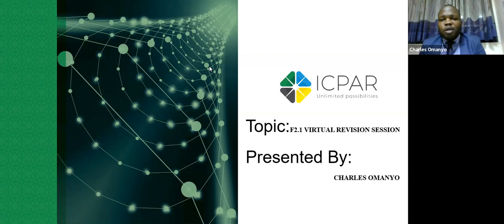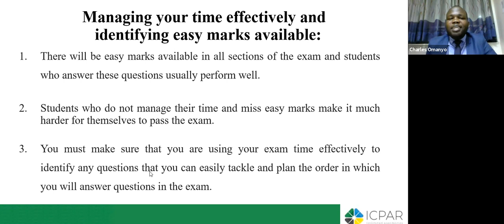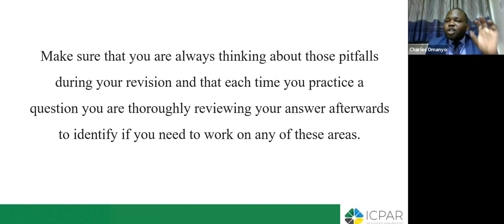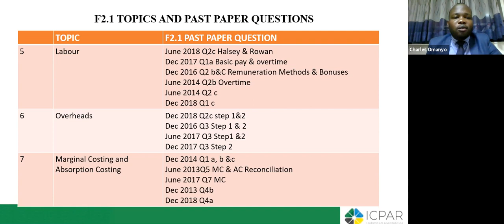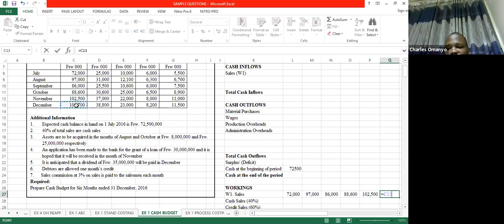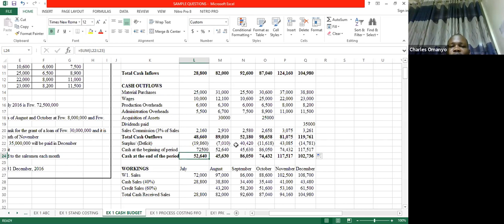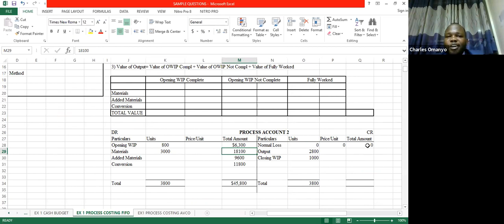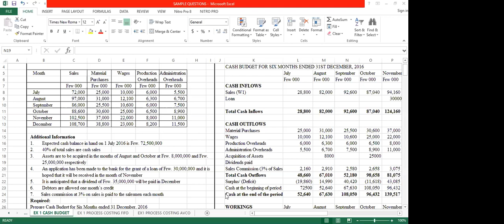F2.1 Management Accounting